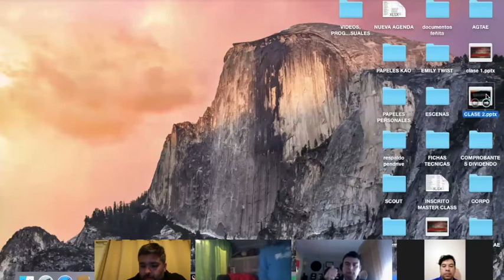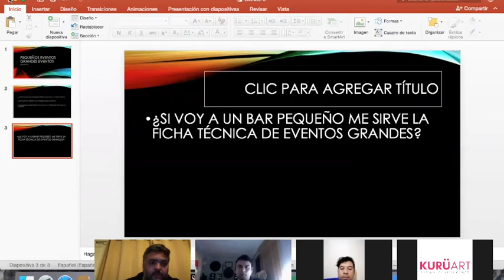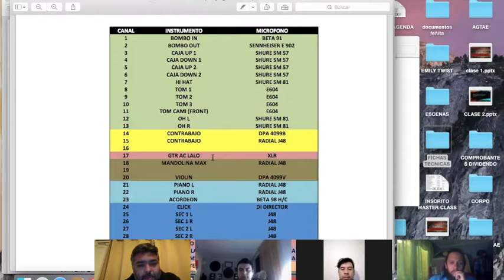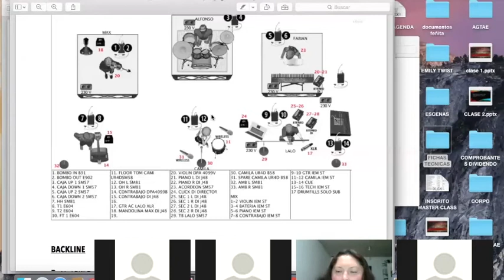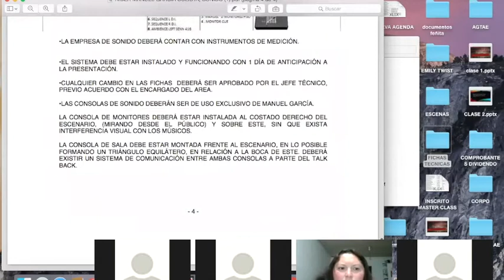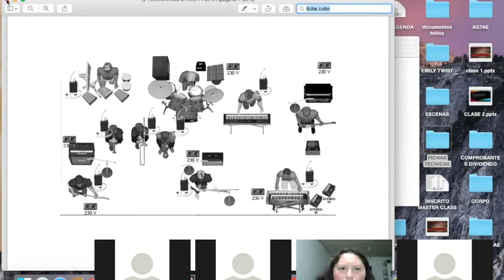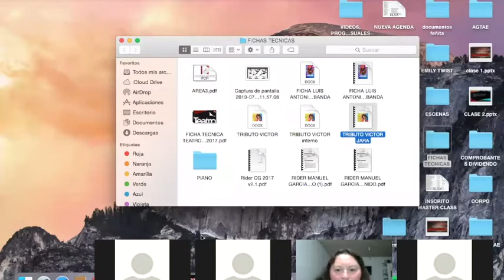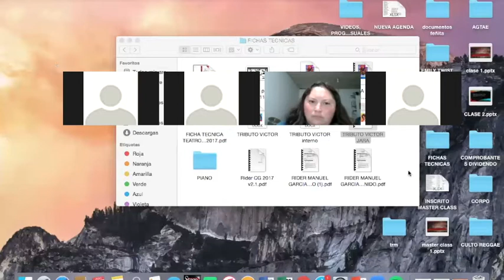Master class de sonido para músicos de la Región del Maule Cap 2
Master Class dictada por el Sonidista del Teatro Provincial de Curicó Francisco Rivera